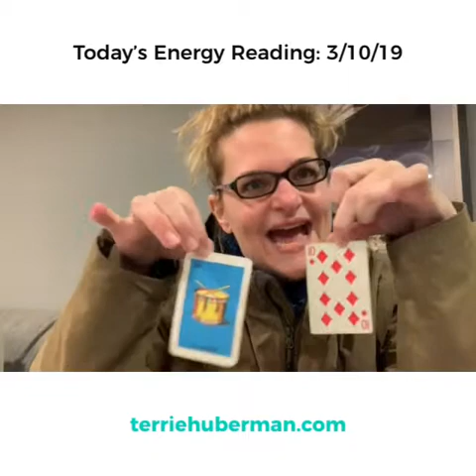How to manage today’s energy: Stand out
Today don’t blend in with anyone else & don’t be afraid to stand out in a crowd. Be true to who you are & offer your perspective because there could be a financial payoff to it you won’t want to miss out on!

Do you like what you see here?  SHARE IT!